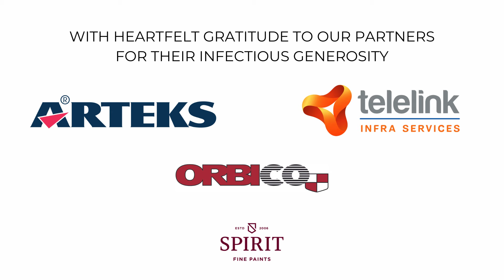Pop Culture for the Soul | Martin Makariev | TEDxVitoshaLive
A passionate tale about how pop culture influences individual behaviour. The only thing that can save our human values and the freedom of our spirit, is art. He watched "The Empire Strikes Back"... 170 times. At 13, he and several friends replicated scenes from "The Godfather". Yes, Martin Makariev has always adored movies. A film director, screenwriter and producer, he has already directed numerous movies. His apogee is "Heart of the Machine". It was the most difficult one to make – it took diving into personal dramas and years of emotional exposure. Martin studied scenic arts in Switzerland: pottery, drawings, singing, playing instruments. He ventured in theater and learned story-telling. As a student he was a good writer and won many essay competitions. But he also wanted to show the things he was writing about. He breaths theater, graphic arts and music, and the cinema has it all. He started his career in Germany, to soon move back to his homeland and create movies. Whenever Martin feels sad, the old movies help him heal and inoculate hope. This talk was given at a TEDx event using the TED conference format but independently organized by a local community.